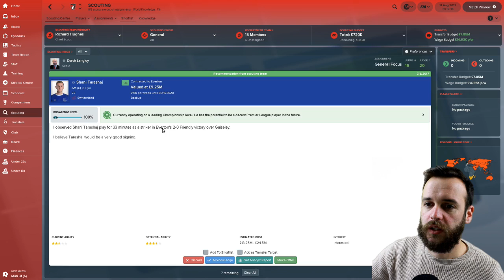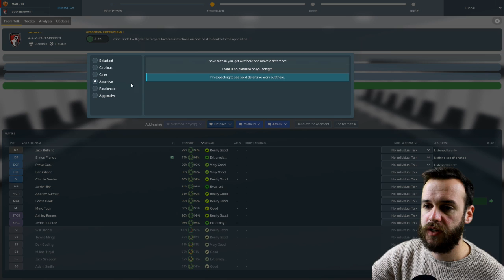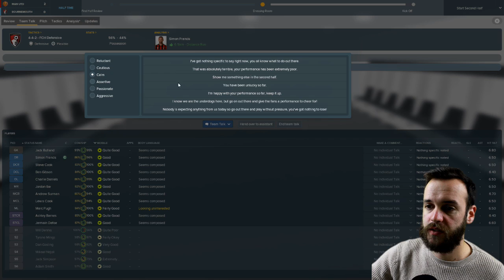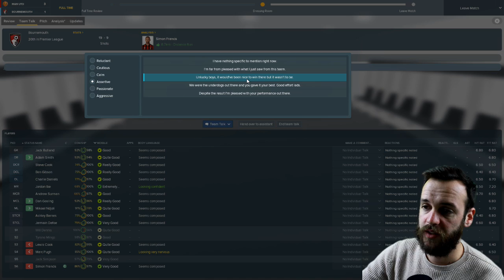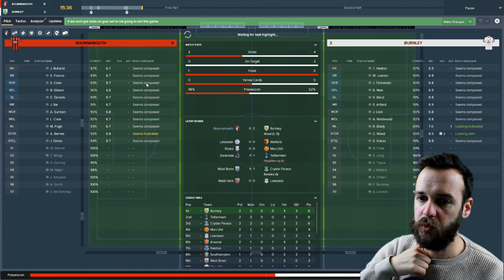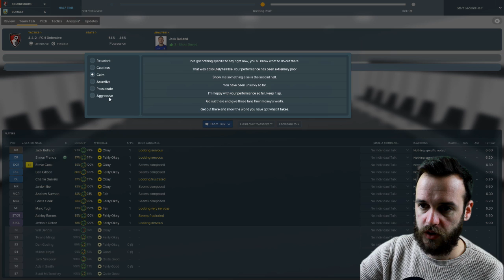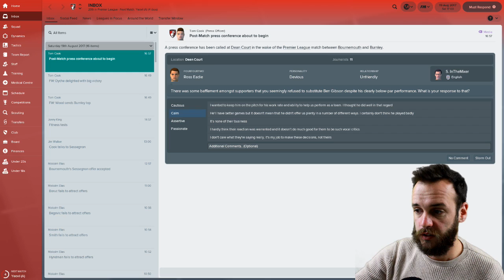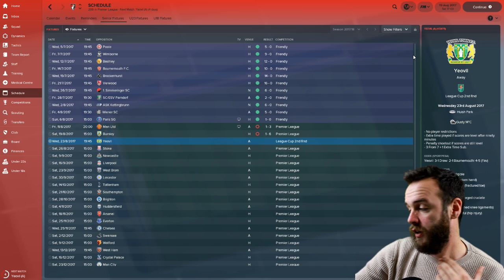Football's Coming Home - Episode 2 "The Rock Bottom"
The Premier League Season gets underway for our Bournemouth side after a strong Pre-Season finish in the previous episode. Perennial Powerhouse Man Utd are our first game of the season, before we play Burnley at home after poaching Ashley Barnes in the transfer window.

If we get 1 Like on this video I will do a double upload day!